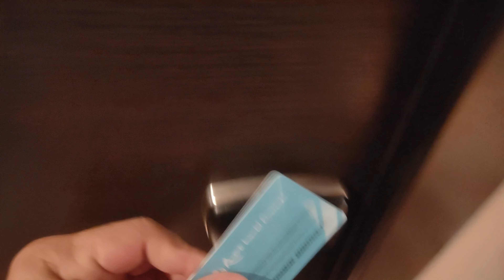Christmas @ Dream Cruise【 圣诞在雲頂夢號邮轮 】15-17/12/23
人生是美好的.  Life is Beautiful.